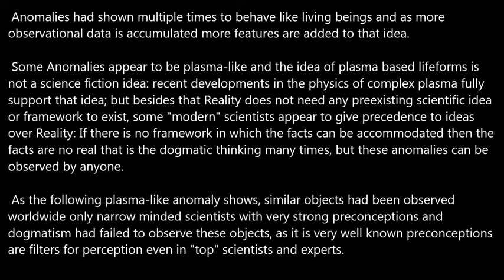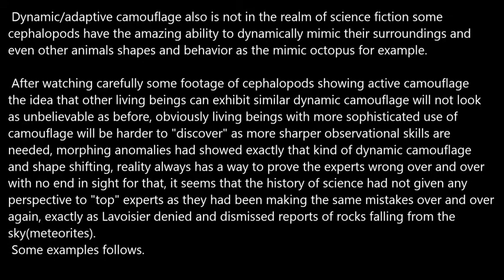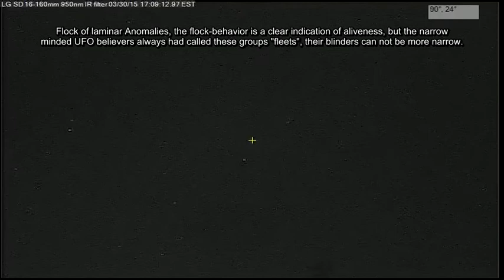Plasmoid Anomalies as living Things.